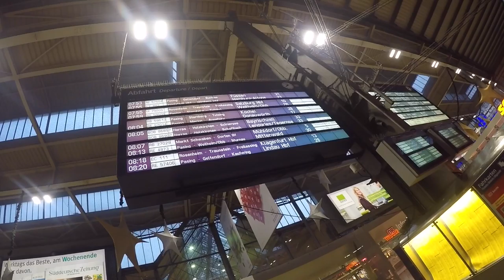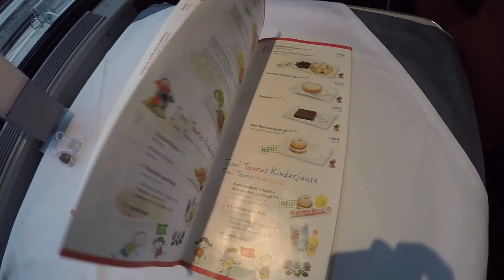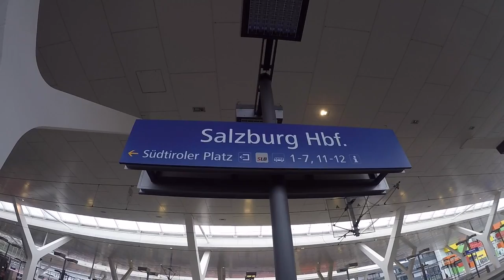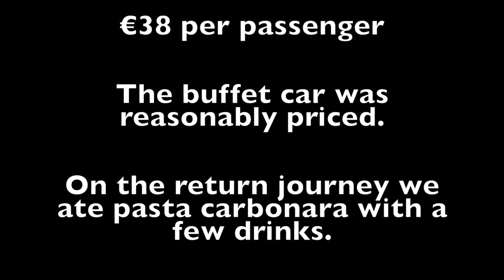Munich to Salzburg TRAIN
A train ride from Munich to Salzburg. We spent the return journey in the buffet car and had a good chat to a German guy that was interested in Brexit. We told him that most sensible people in Blighty voted to remain in Europe but the single issue of fear of immigration got in the way of sense. Anyway, let politics not get in the way of a fun ride. Munich and Salzburg were both interesting places, especially just before Christmas and the train was fab!